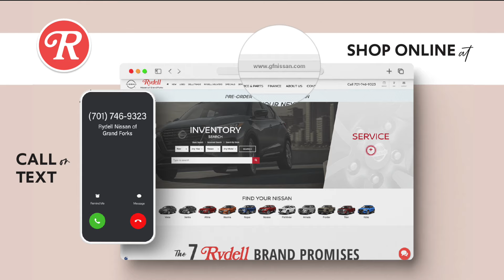Rogue Lease March 349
Don’t miss out on an amazing lease offer on a new Nissan Rogue at Rydell Nissan in Grand Forks.

In the month of March, Nissan Rogue leases are starting at $349 you can lease a 2023 Nissan Rogue starting at only $349 a month with nothing due at signing.  You heard that right, nothing due at signing.  That is because we will cover your first payment.

Now is the time to treat yourself.  Drive away in a brand new 2023 Nissan Rogue with zero money due at signing.

All leases include $0 money down, 36 month, 10,000 miles a year and ND Tax Title and License included.

Don’t miss out on this amazing offer, stop in today at Rydell Nissan to test drive your next Nissan Rogue.